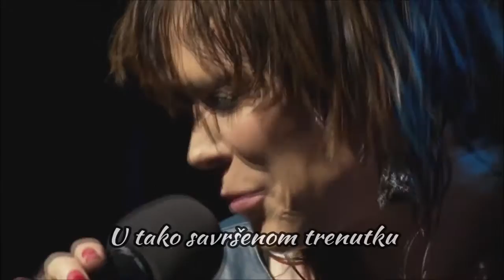Beth Hart & Joe Bonamassa - Your Heart Is As Black As Night (SR)